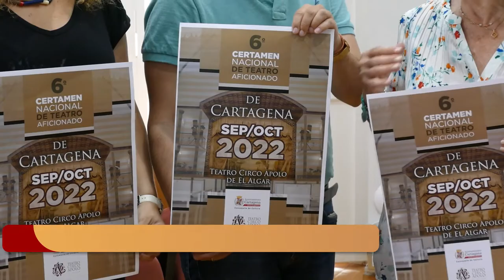El Teatro Circo Apolo de El Algar acogerá el sexto Certamen Nacional de Teatro Aficionado...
La sexta edición del Certamen Nacional de Teatro Aficionado presenta sus bases. Esta iniciativa, que reunirá a diferentes compañías de todo el país, se celebrará los días 29 y 30 de septiembre, 1 y 8 de octubre. Los interesados ya pueden enviar sus propuestas hasta el próximo 12 de agosto.

El certamen ha sido presentado por el concejal David Martínez, quien ha estado acompañado por la concejala Mercedes García y la gerente del Teatro Circo Apolo de El Algar, Cristina Roca.

El edil ha explicado que el principal de este concurso es “ofrecer a la ciudadanía la posibilidad de acercarse al teatro, en todo su amplio sentido”. De esta manera, el certamen continúa con la apuesta del gobierno municipal de “llevar la programación cultural fuera del centro de la ciudad, llegando a nuestros barrios y diputaciones”, ha dicho Martínez

Como en otras ocasiones, “podrán participar todos los grupos de hablar hispana, residentes en España, siempre que tengan carácter aficionado. Todas las obras serán representadas en castellano y deberán ir dirigidas al público adulto”, ha detallado el edil.

Desde la organización, la gerente del teatro ha explicado que este tipo de iniciativas sirven para “darle un espacio a las compañías de teatro aficionado de todo el páis”, ha explicado Roca. “Todos los años se presentan propuestas de diferentes comunidades autónomas como Valencia o Madrid”, ha añadido.

Pese a la pandemia, “el año pasado se presentaron más de 40 obras, y estamos seguros de que este año serán muchísimas más”, ha subrayado Roca.

Asimismo, el concejal ha explicado que el certamen servirá para dar a conocer el Teatro Circo Apolo de El Algar, “esa joya del modernismo que no todo el mundo conoce y que gracias a este certamen cada vez se conoce más a nivel nacional”.

La organización contribuirá con 300 euros para cada grupo seleccionado, en concepto de gastos de desplazamiento.

Respecto a los premios, el certamen otorgará un primer premio dotado con 800 euros; un segundo premio, dotado con 500 euros y un tercero, dotado con 200 euros. Todos ellos contarán con el correspondiente trofeo.

Además, la organización otorgará los galardones a mejor interpretación femenina y masculina, mejor actor y actriz de reparto, mejor dirección; así como un premio especial del público. Estos también contarán con el correspondiente trofeo.

Los interesados pueden consultar las bases completas del sexto Certamen Nacional de Teatro Aficionado de Cartagena en la web del Teatro Circo Apolo de El Algar o haciendo clic aquí.